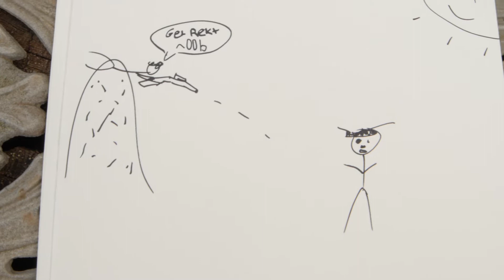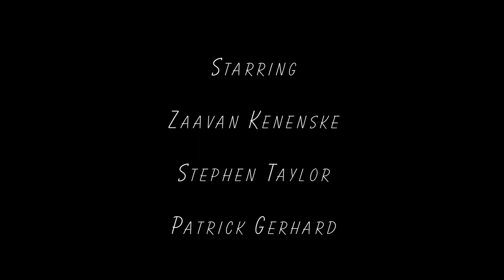Under The Bridge Episode 6